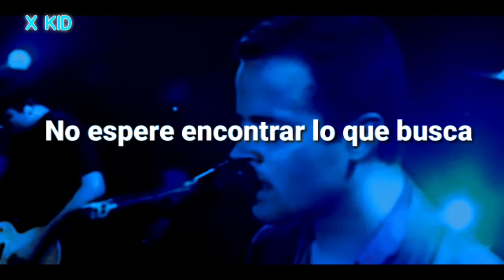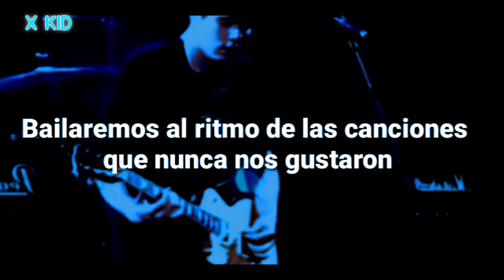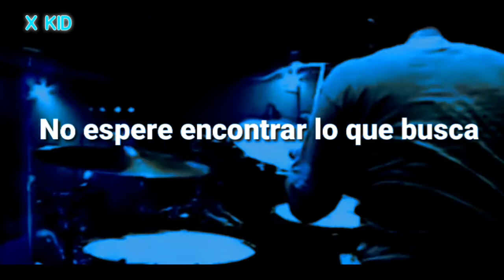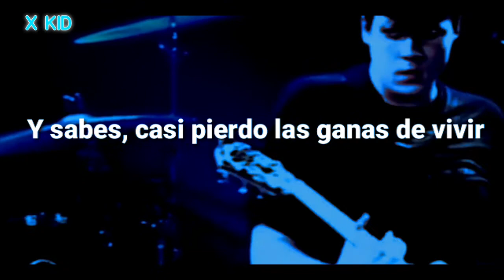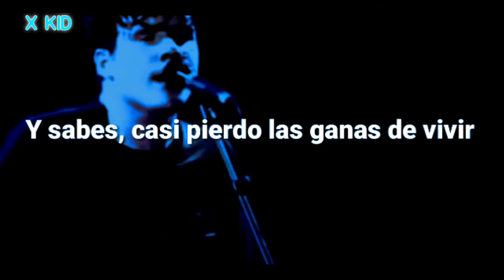Jimmy Eat World - Episode IV (Sub Español)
Jimmy Eat World es una banda estadounidense de rock alternativo formada en febrero de 1994 en Mesa, Arizona. Ha estado compuesta, prácticamente desde sus inicios, por Jim Adkins como cantante y primer guitarrista; Tom Linton como segundo guitarrista y cantante; Rick Burch en el bajo y Zach Lind en la batería.

ARTISTA: Jimmy Eat World

ALBUM: Static Prevails

AÑO: 1995

SI QUIERES QUE SUBTITULE ALGUNA CANCION DEJALA EN COMEMENTARIOS.